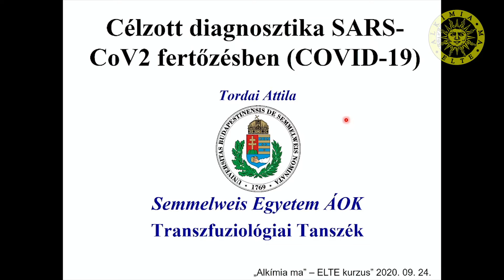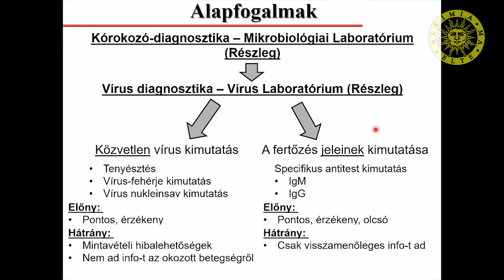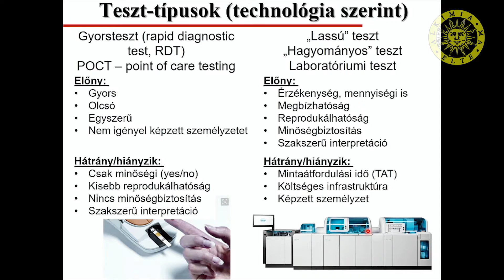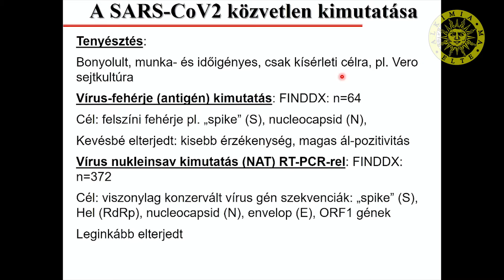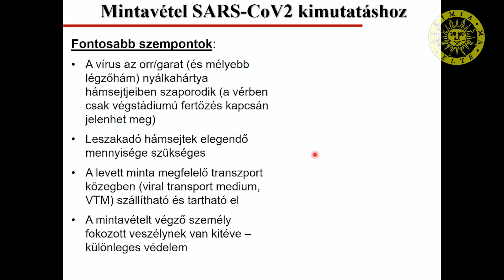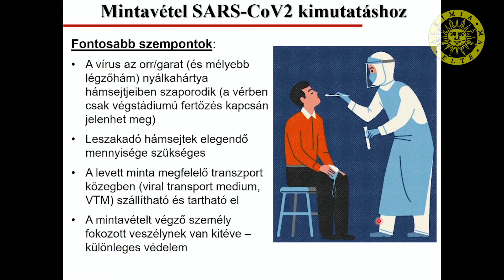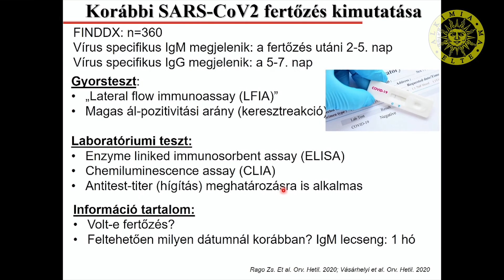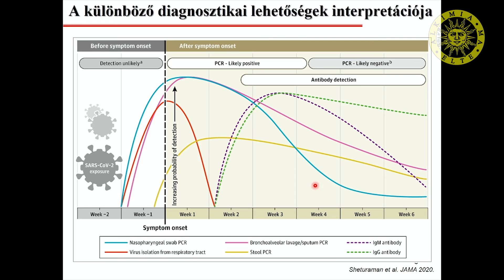Tordai Attila: COVID diagnosztika (Alkímia Ma 2020.09.24)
Az elmúlt hónapokban elképesztő iramban nőttek ismereteink a SARS-CoV vírus felépítésében és fertőzési mechanizmusában részt vevő egyes molekulákról. Az előadásban röviden bemutatjuk néhány ilyen molekula szerkezetét és szerepét, valamint szót ejtek a többi rokon vírushoz képest egyedinek gondolt tulajdonságaikról.